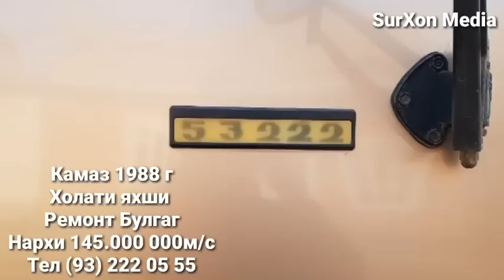35 Хил гурзовой мошина Зил ва Камаз Нархлари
✅⛦🌟 SurXon Media 🌟⛦✅
✅Каналимизга Обуна булишни✅
✅ Унутманг Азиз Обуначилар✅
 ✅Каналимизга обуна булиш✅
 ✅⏬✅тугмаси мархамат✅⏬✅
Мурожат учун тел✅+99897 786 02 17
⛦Каналди к,улаб к,уватлаш учун⛥
⛦ 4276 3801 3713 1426 сбрбанк ⛦
⛦Хомийларимиз учун мархамат⛥